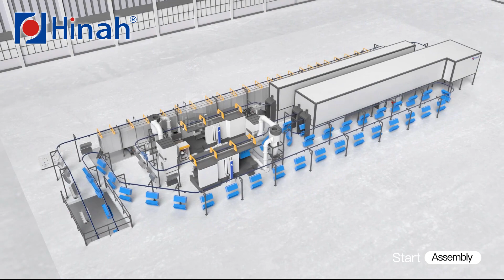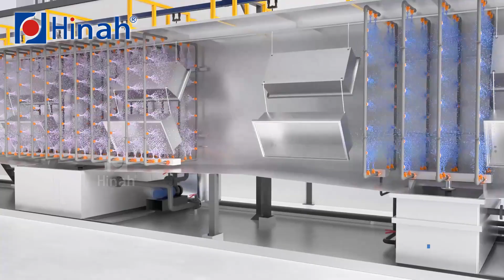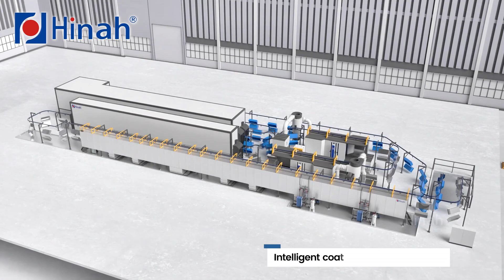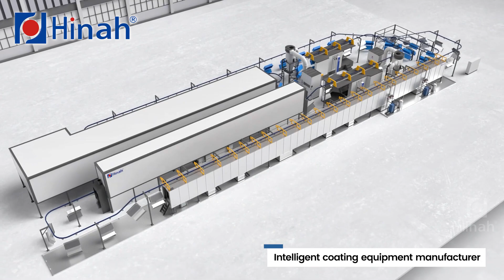two floors powder coating line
Some factories are built on two floors. We designed the two floors powder coating line . Better to use of the space on the second floor .
Welcome to contact with us to get the free design.